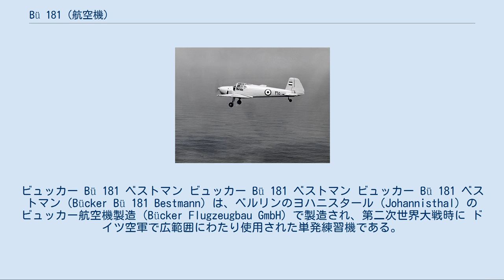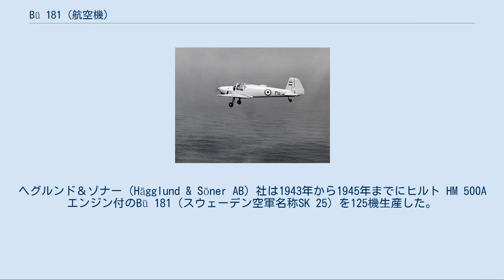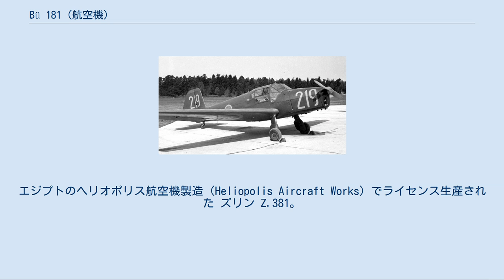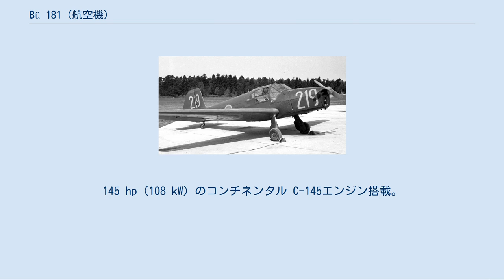Bü 181 (航空機)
ビュッカー Bü 181 ベストマン ビュッカー Bü 181 ベストマン ビュッカー Bü 181 ベストマン（Bücker Bü 181 Bestmann）は、ベルリンのヨハニスタール（Johannisthal）のビュッカー航空機製造（Bücker Flugzeugbau GmbH）で製造され、第二次世界大戦時に ドイツ空軍で広範囲にわたり使用された単発練習機である。
 Bü 181の試作機 (D-ERBV)は1939年2月にチーフテストパイロットのアルトゥール・ベニツ（Arthur Benitz）の操縦で初飛行した。
ドイツ航空省（RLM）の公式飛行テストを受けた後でBü 181はドイツ空軍の標準初等練習機に指定された。
1940年／1941年にBü 181の量産が開始された。
 AからDまで割り当てられた型式名の派生型の差異は僅かで、どれもヒルト社製のHM 500AかHM 504エンジンを装備していた。
 SK 25 大部分のBü 181の生産はラングスドルフ（Rangsdorf）のビュッカー社で行われたが、需要に応じるためにはオランダのフォッカー社にライセンス生産に出さなければならなかった。
フォッカー社の1943年までの生産分373機は全てドイツ空軍に納入された。
 Bü 181Aとその小改良型Bü 181Dの生産は1942年にアムステルダムのフォッカー社で始まり戦時中の生産数は708機であった。
ヘグルンド＆ゾナー（Hägglund & Söner AB）社は1943年から1945年までにヒルト HM 500Aエンジン付のBü 181（スウェーデン空軍名称SK 25）を125機生産した。
ドイツ軍がチェコスロバキアから撤退する少し前にBü 181Dの生産がオトロコビセ（Otrokovice）のズリン（Zlin）工場で始まった。
生産は戦後も続きチェコスロバキア空軍ではC.6 とC.106という名称で、様々な国では民間機としてズリン Z.281とZ.381いう名で使用された。
 1950年代にエジプトのヘリオポリス航空機製造（Heliopolis Aircraft Works）は、105 hpのヴァルター=マイナー(Walter-Minor)エンジンを搭載したズリン Z.381に似たチェコスロバキア製ベストマンの派生型のライセンス生産権を購入した。
この機はエジプト空軍向にゴムホーリア（Gomhouria、共和国）として、後のモデルは他のアラブ諸国の空軍向に生産された。
少なくとも300機のゴムホーリアが製造された。
 総計3,400機が製造されたが、現在では数えられる数しか残存していない。
 Bü 181はドイツ空軍の初等練習機として生産されたが、連絡、グライダー曳航、主翼上下の4基のハードポイントにパンツァーファウストを搭載した攻撃機としても使用された。
 Bü 181 ベストマンは105 hp 4気筒 ヒルトHM 504エンジンを搭載したモデル。
Bü 181Aは空冷4気筒 ヒルトHM 500Aを搭載し、スプリットフラップ、複式操縦装置、並列の調節可能な座席を装備した単発、低翼単葉機。
胴体のキャビン部は鋼管フレームだが後部胴体は木製外殻構造、主翼と尾部も木製外殻構造。
方向舵、昇降舵とエルロンは全て木製骨組みを布で覆ったもの。
 Bü 181は練習飛行、遊覧飛行、エアロバティック用に設計され、制限荷重（1名乗機）で荷重グループ5に、全荷重時に荷重グループ4に相当する強度を有している。
 エジプト空軍のゴムホーリア Bu 181 試作機 Bu 181A 2座席初等練習機 Bu 181D 2座席初等練習機。
些細な改良を施された小改造モデル。
 ズリン Z.181 2座席初等練習機。
戦後、チェコスロバキアのズリン（Zlin）で製造されたBu 181D ズリン Z.281 2座席初等練習機。
トーマ（Toma）4 エンジン搭載。
 ズリン Z.381 2座席初等練習機。
105 hp (78 kW) のヴァルター=マイナー(Walter-Minor)エンジン搭載。
チェコスロバキア空軍での名称はC-106。
 ゴムホーリア Mk I 2座席初等練習機。
ヴァルター=マイナー エンジン搭載。
エジプトのヘリオポリス航空機製造（Heliopolis Aircraft Works）でライセンス生産された ズリン Z.381。
 ゴムホーリア Mk II 2座席初等練習機。
145 hp (108 kW...